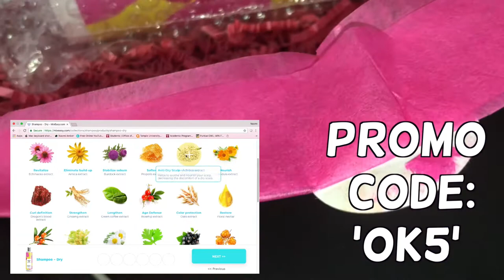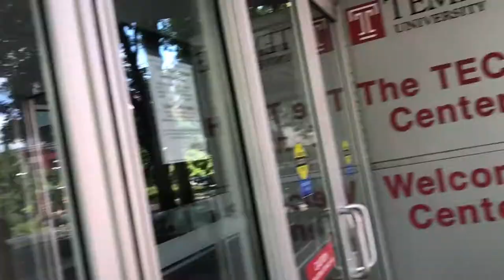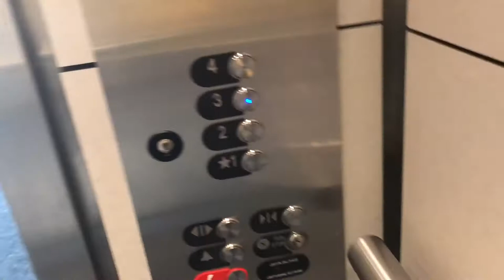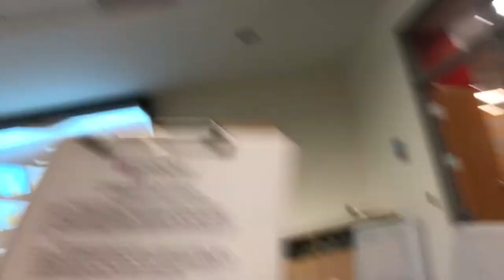We Filmed a Temple Commercial | Behind the Scenes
I got to film an advertisement that will be going live very soon with some of the influencers on campus who I have made friends with! I hope you guys enjoyed this little sneak peak. And thank you to the
strategic marketing and communications team at Temple for inviting us for this opportunity.

Age: 19
Camera: Nikon D5100
Edit: Final Cut Pro X